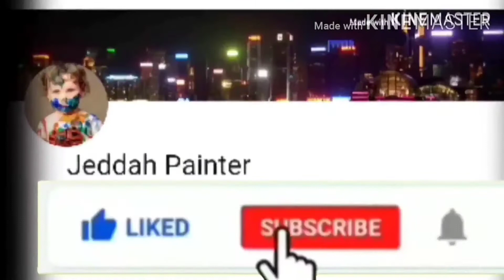stucco marble finish design asian paints new look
►►►►►►Easy wall decorative painting idea for beginners◄◄◄◄◄◄◄◄◄
►►►►►►painting idea for the wall, painting geometric patterns,◄◄◄◄◄◄◄◄◄
►►►►►►geometric painting of a living room wall modern geometric painting◄◄◄◄
►►►►►►home interior paint decoration Wall painting ideas and design ◄◄◄◄◄◄◄

►►►► Name***Muhammad Kashif
►►►► Location*** Jeddah